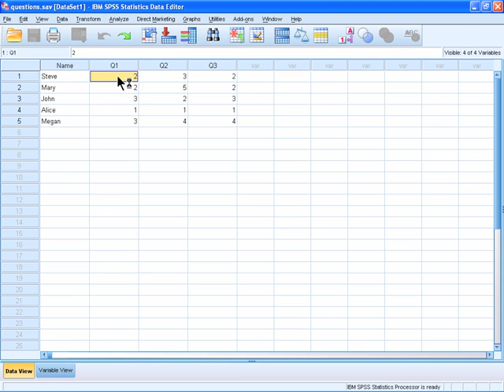atomictraining.com | SPSS 19 Training - Working with cases, variables, cells, and values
Learn about the capabilities of IBM SPSS Statistics in this tutorial series.